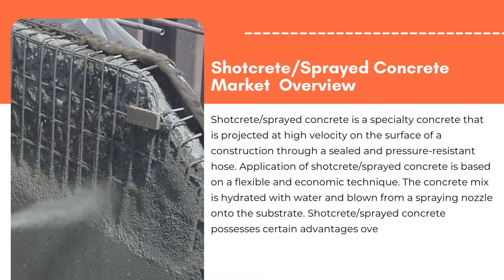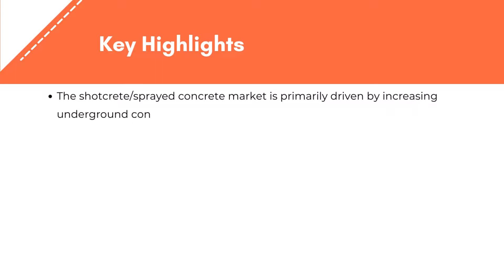Shotcrete/Sprayed Concrete Market Opportunities, Segmentation | Exactitude Consultancy Reports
Exactitude Consultancy Latest Published Shotcrete/Sprayed Concrete Market Research Report by Process (Wet Mix Shotcrete Process, Dry Mix Shotcrete Process), Application (Underground Construction, Water Retaining Structures, Repair Works, Protective Coatings, Others), Technique (Robotic Spraying System, Manual System), and Region (North America, Europe, Asia Pacific, South America, Middle East and Africa), Global trends and forecast from 2022 to 2029

By application, the shotcrete/sprayed concrete market is divided into underground construction, water retaining structures, repair works, protective coatings and others. Shotcrete/sprayed concrete is mostly used in wide range of construction areas such as underground construction, protective coatings, water-retaining structures, free formed structures and specialty construction structures. Underground construction is one of the largest applications of the shotcrete/sprayed concrete. Growth of underground construction is mainly driven by rapid economic development, growing urbanization and underground transportation. Furthermore, shotcrete/sprayed concrete is also used in construction of water-retaining structures including river and sea walls, dams, storage reservoirs, swimming pools, canal linings and water towers. Additionally, free form structures such as sculptures, theme park elements and climbing walls are also constructed using shotcrete/sprayed concrete. Some of the advantages of shotcrete/sprayed concrete are increase in speed of construction and reduction of labor costs, enhanced bond strength, improved impact resistance, improved freeze/thaw resistance, reduction of rebounded concrete, improved resistance to plastic shrinkage cracks, increase in abrasion resistance and reduction of permeability. These advantages of shotcrete/sprayed concrete are responsible for its increasing usage in all the construction activities.

The global shotcrete/sprayed concrete market is expected to grow at 8.1% CAGR from 2022 to 2029. It is expected to reach above USD 16.13 billion by 2029 from USD 8 billion in 2020.